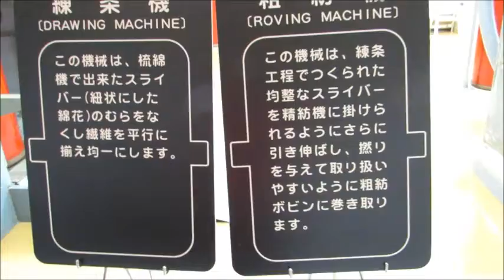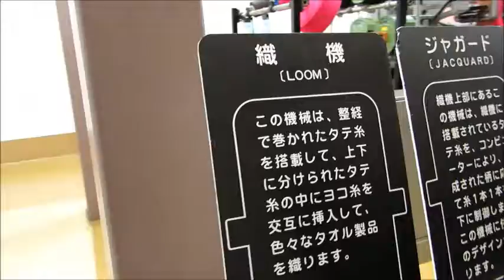今治市タオル美術館でタオルが出来るまでを見てみた～